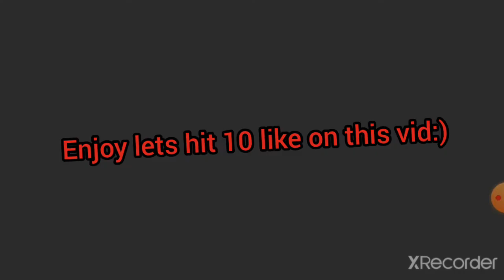(Roblox) Tower of misery 10 stages intence